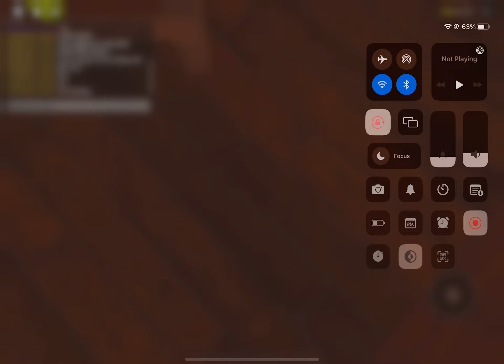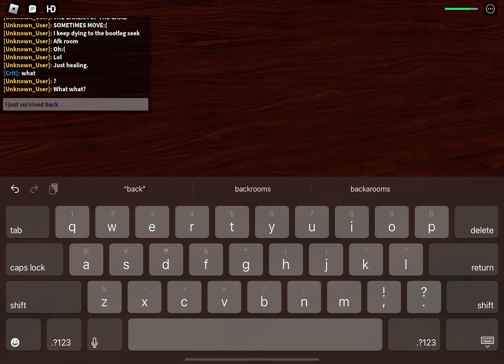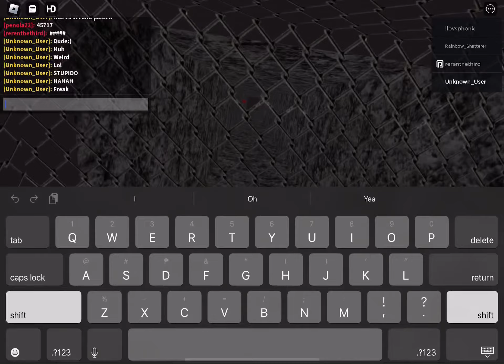Doors but something is wrong.